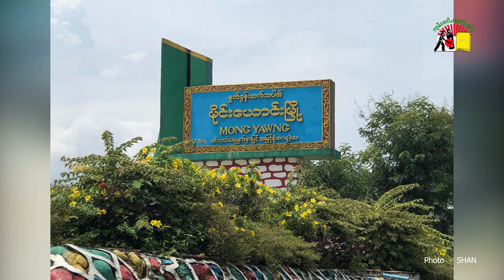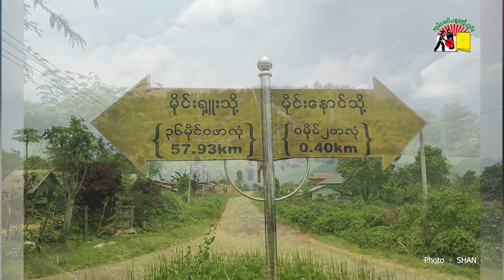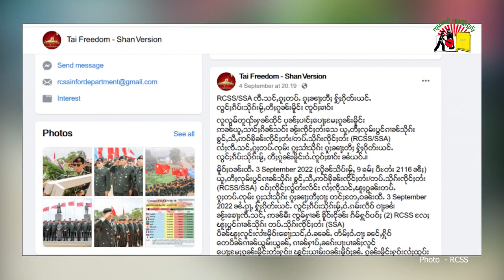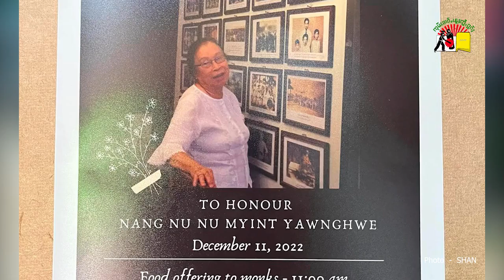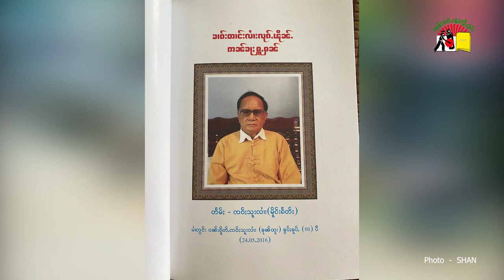ၶၢဝ်ႇလၢၵ်ႇလၢႆးၼႂ်းပီ 2022 တွၼ်ႈတႃႇ 6 လိူၼ်လိုၼ်းလင်( လိူၼ်ၵျူႊလၢႆႊတေႃႇထိုင်လိူၼ်တီႊသႅမ်းပိူဝ်ႊ 2022)